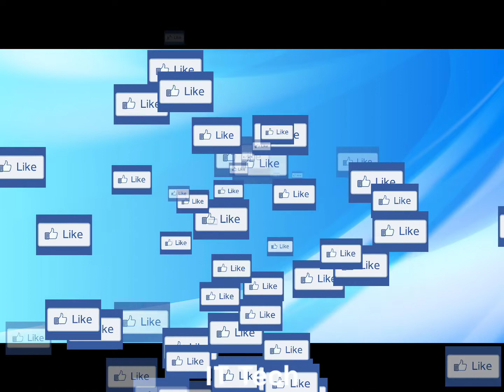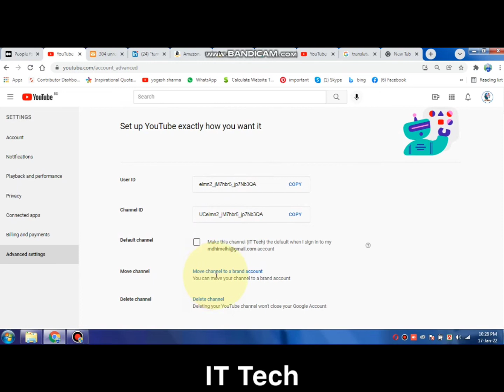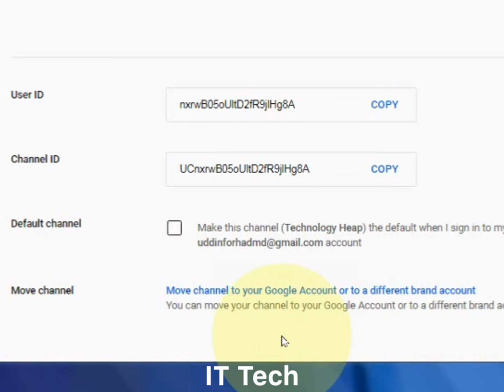কিভাবে বুঝবেন চ্যানেল ব্র্যান্ড কিনা। How to check channel brand or personal?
How to Check if a YouTube Channel is a Brand or Personal Account

In this video, I'll show you how to quickly check whether a YouTube channel is set up as a Brand Account or a Personal Account. Understanding the difference can help you manage multiple channels, add managers to your account, and enhance your channel's features.

✅ What's Covered:
How to identify a Brand Account vs. a Personal Account
Where to check your account type in YouTube settings
The benefits of using a Brand Account for creators